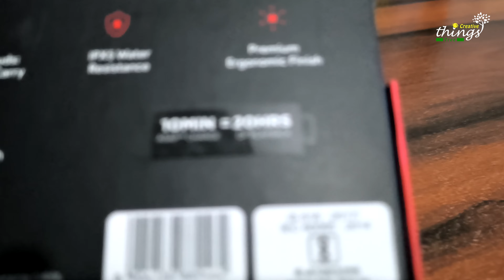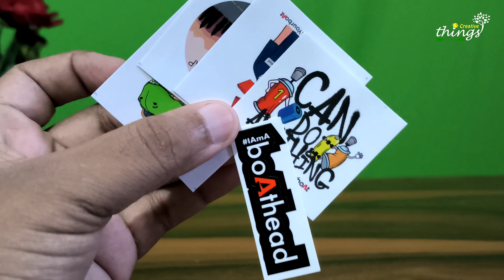Boat Rockerz 330 PRO Unboxing Wireless Neckband ⚡️Best Budget Bluetooth Neckband Under 1500?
[Shopping] 🛍️
boAt Rockerz 255 Neo in-Ear Bl...

[ Electronics] 📱
boAt Rockerz 330 Pro in-Ear Bl...

[ Electronics] 📱
boAt Rockerz 330 in-Ear Blueto...

[ Electronics] 📱
boAt Rockerz 205 Pro in Ear Bl...

[ Mobile Phones] 📱
boAt Newly Launched Rockerz Tr...

[ Electronics] 📱
boAt Rockerz Apex Bluetooth Wi...

[ Electronics] 📱
boAt Rockerz 378 Bluetooth Nec...

[ Electronics] 📱
boAt Airdopes 413ANC True Wire...

[ Electronics] 📱
boAt Rockerz 255 Max in Ear Ea...

[ Electronics] 📱
boAt Rockerz 255 Touch Neckban...

Shakeel Ahmed Ansari